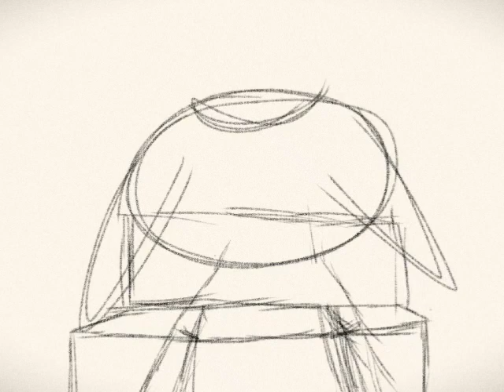not alfreds playhouse unreleased animation 2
[animation made ba myself]
[audio source: lois grilled herself and then screamed]

Note: I do not support emily youcis.